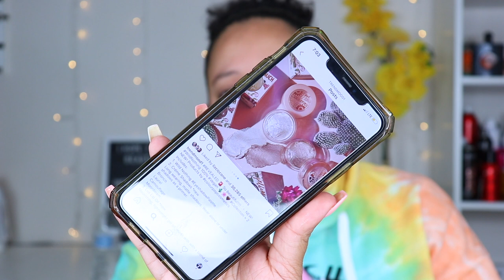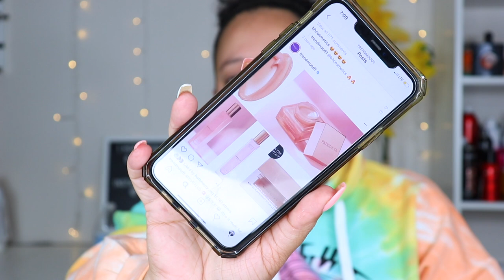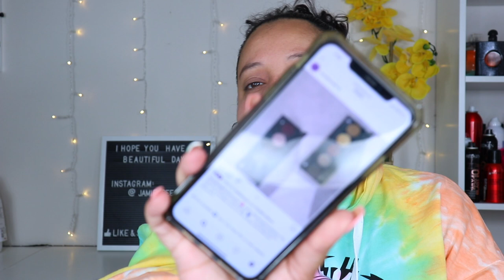Anti Haul | July 2020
Remember these are things I AM not buying! If you love them please don't take offense!